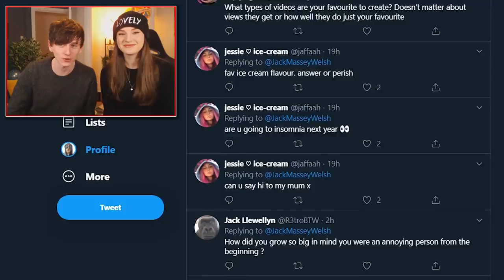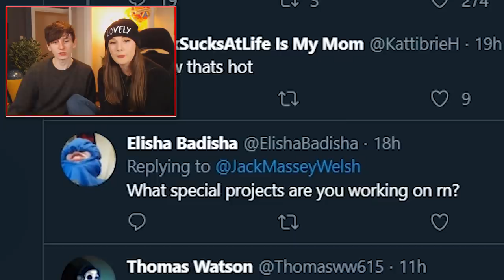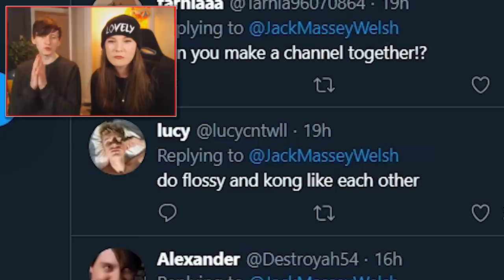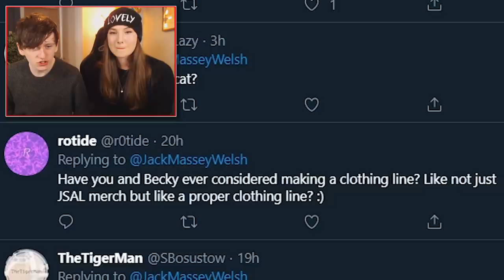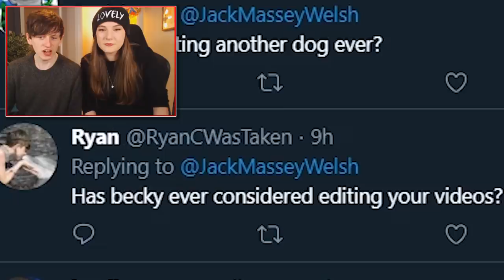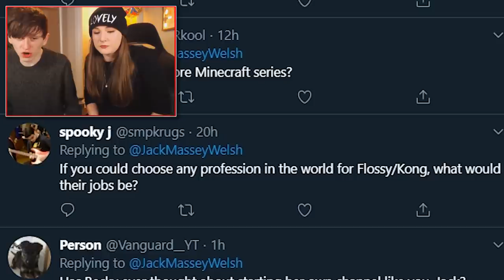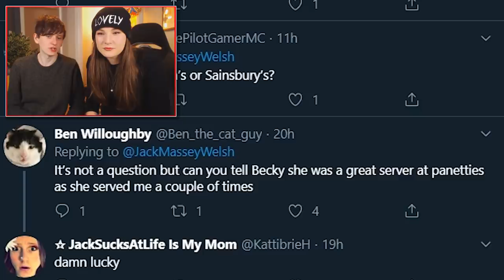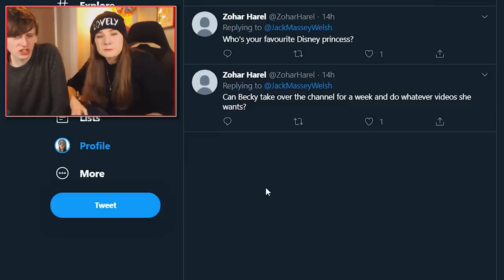Eating INSANELY Spicy Wings with my Girlfriend Challenge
Eating INSANELY Spicy Wings with my Girlfriend Challenge! Thanks C-dog for letting us borrow your hot sauce!